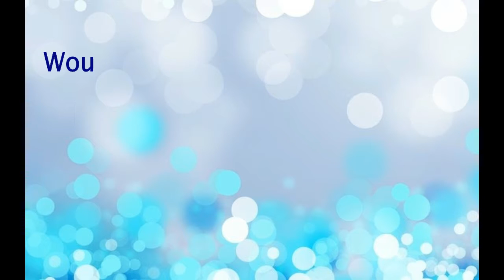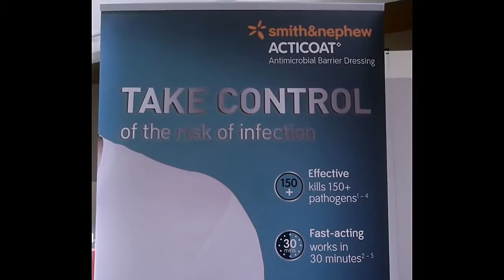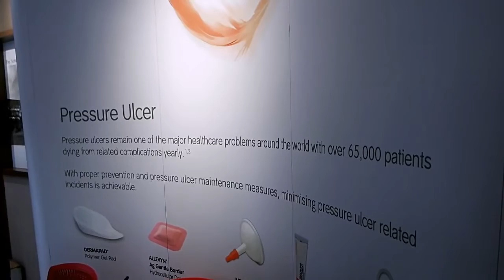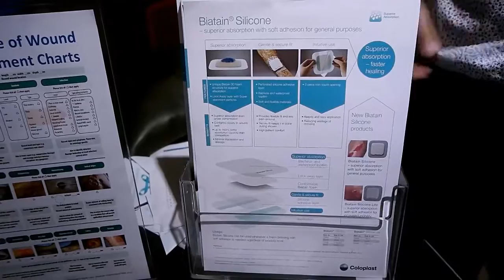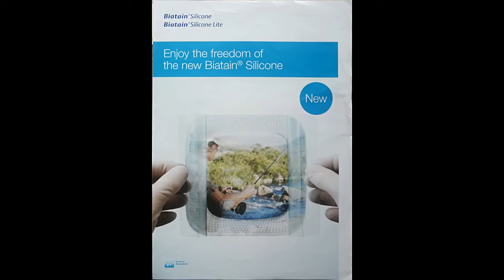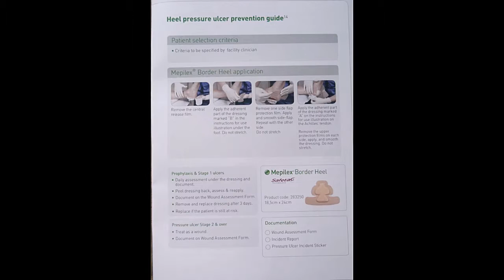Recent Advances in Wound Dressing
Wound dressing is undergoing a constant change and new products are being introduced into the market frequently. It is quite challenging for nurses to choose an appropriate wound dressing...